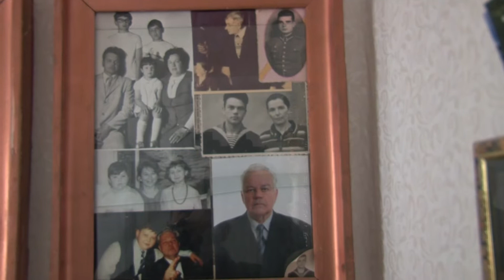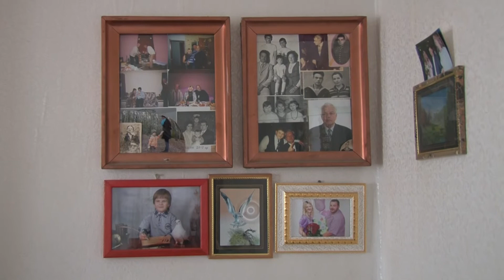Бывшему директору березовского стеклозавода «Неман» Анатолию Жигало - 80